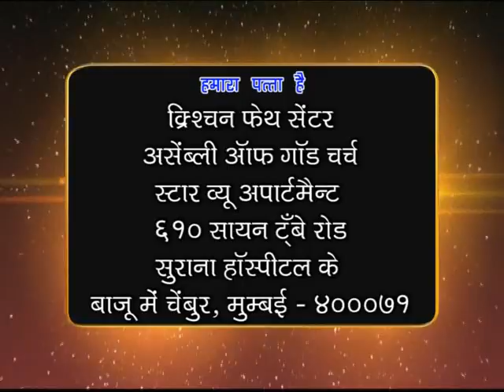Rev. Sunil Mantode | Shubhsandeshtv